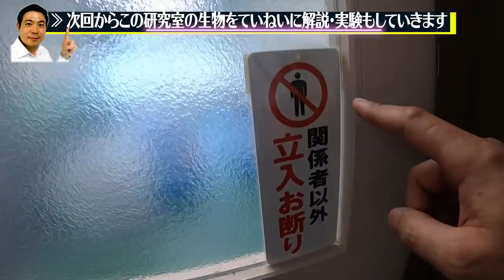生物ハンター加藤英明【開設】MAX100種飼育研究室公開≫爬虫類ワニ・カミツキガメ・トカゲ…魚類ピラニア・肺魚・ガー・…どうぶつ骨格イノシシ・カモシカ…マンモス化石・いきもの・あつまれ・おうち勉強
生物ハンター加藤英明【チャンネル開設】よろしくお願いします。
静岡大学 教育学部講師 / 研究分野 保全生物学
どうぶついきもの勉強・爬虫類・STAYHOME・夏休み・自由研究・昆虫
World animal channel,Japanese

≫【まずは、MAX100種以上飼育している研究室のいきものについて、ゆっくり丁寧に解説していきます】
≫【落ち着いたら外でハンティング!! 危険外来種や爬虫類…身近な昆虫などなど
　他にも、
≫【加藤流動物園・水族館の歩き方】
≫【加藤流昆虫採集】【川や沼でガサガサ！】【仕掛け実験!!どんなエサでナニが捕れる？】【夏の自由研究実験】etc・・

≫自然に触れ、生き物の魅力が伝わるチャンネルにして行きたいと思っています！

♪これまでの主なオススメ動画♪

 ↓ ↓ ↓  再生リストはこちら ↓ ↓ ↓

❷【野外捜索・捕獲・調査】
❸【世界どうぶつ写真ジャーニー♪】
世界５０カ国１００地域以上旅してきた加藤が、撮りためてきた１万枚超の貴重な写真・映像を使って、世界の激レア動物たちの野生の姿を紹介。
❹【身近な生物を加藤が全力解説】
日本全国、身近に生息している生き物たちの魅力をエサの食べ方・捕まえ方・飼育の仕方などを加藤流に掘り下げ全力解説！

≫ 研究依頼・外来種引き取りなどで種類は随時変わっていきます。
≫ NEWキャラ仲間入りしたら、改めてご紹介します

（目次）

▼０２０５〜（普段の研究室）
　魚類：ピラニア・ハイギョ（肺魚）プロトプテルス・アンフィビウスほか…

▼０３０８〜（普段の研究室 / 標本）
　ワニ・ワニガメ・アムールハリネズミ・ミナミカブトガニほか…

▼０５０８〜（危険生物 飼育室）
　ハイブリッドワニ・ワニガメ・カミツキガメ・アシナシトカゲほか…
▼０９３５〜（魚類 飼育室）
　アリゲーターガー・スポッテッドガー・アフリカツメガエル

　カンディル・ミステリークレイフィッシュほか…

▼１１２８〜（解剖・実験室）

　どうぶつ骨格：カモシカ・イノシシ・サル・タヌキ・キツネ
　アルコール浸け：ウシガエルのおたまじゃくし・各種卵 ほか…